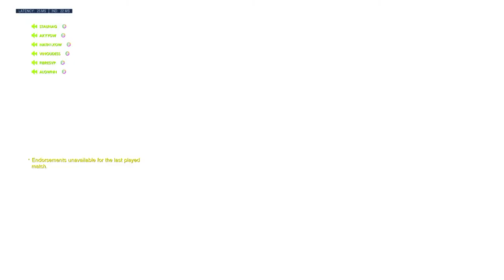Scrim Nano Me vs Rose's